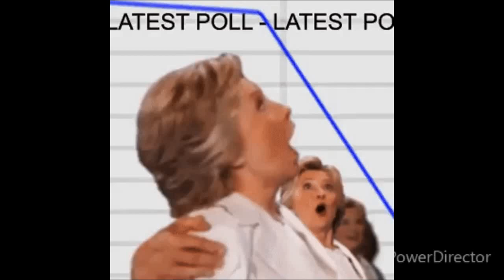How I really make my dough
Official, Paul George.